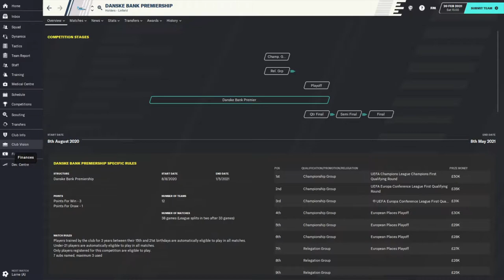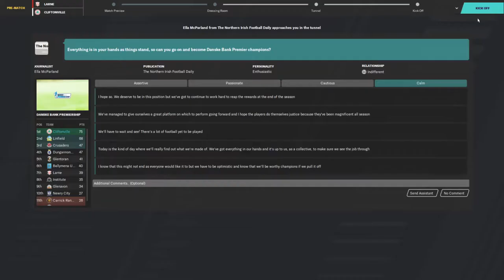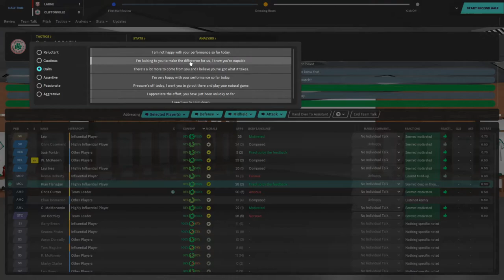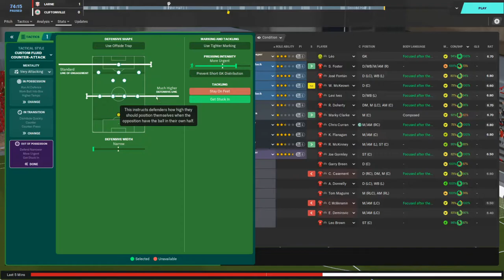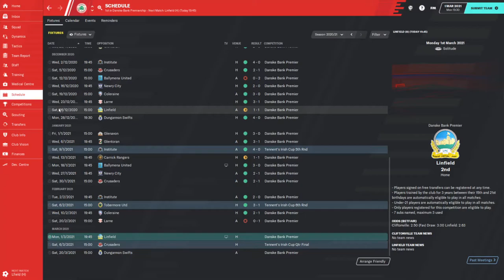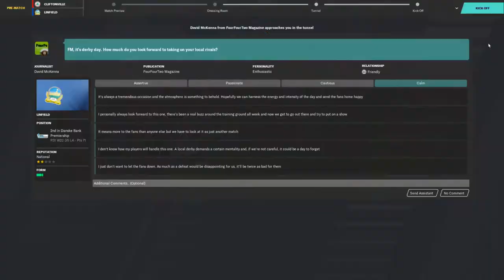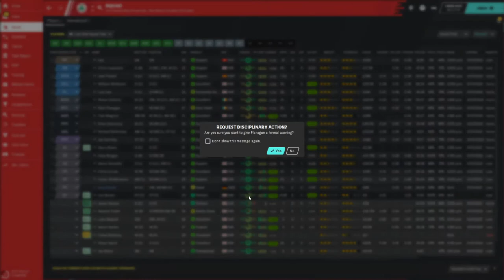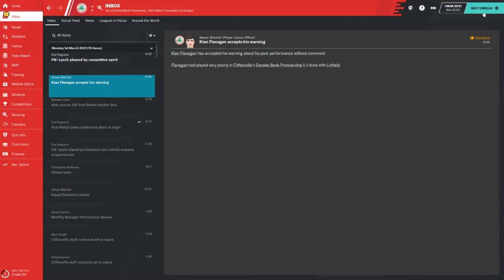FM20 Fellow Traveller: Ep12 (Cliftonville)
Meant to release this yesterday but something went wrong!!! Getting near to the end of the season we play Larne (who just stole 2 of my players, including my favourite young player Steven Hill!) and Linfield who are 2nd.